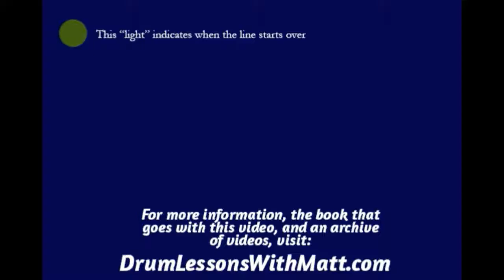8th Note Hi Hat Page 1, Line 2, 120bpm